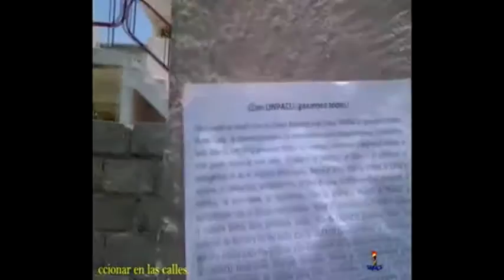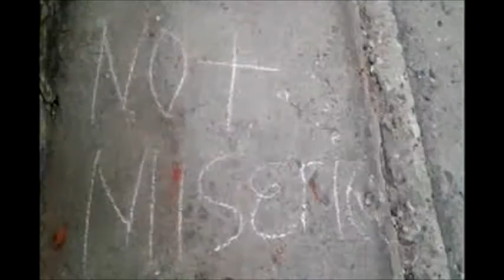UNPACU apuesta por la Democracia Parte II